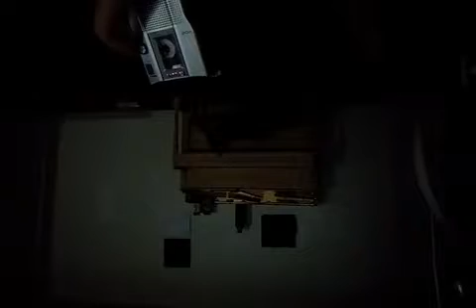Monologue Apparatus : Purity of Thought, Feeling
I record myself [of] a recording on my cassette player. I do not have a PC to convert ATM so I did this instead. Forgive the sloppiness and ugly appearance. Hopefully it is watchable / intelligible